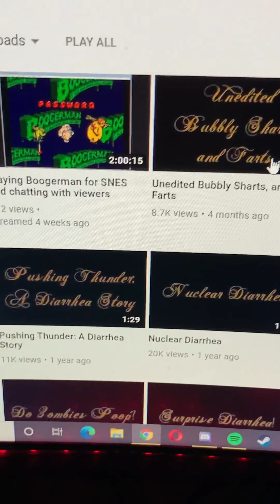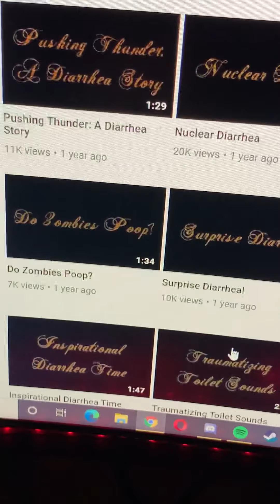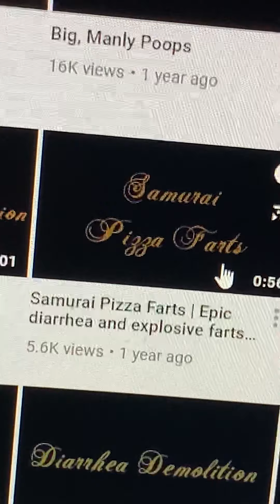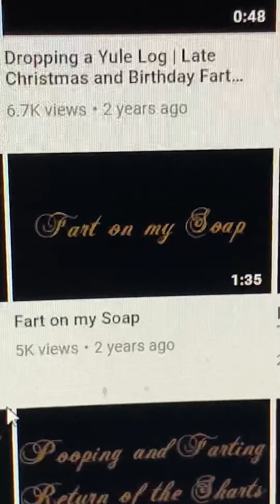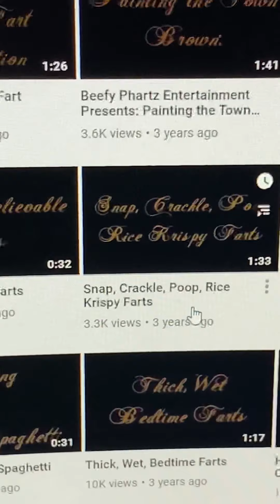what we cannot know (pootube)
my recommended gonna be ass after this